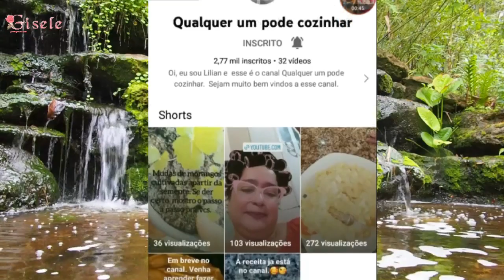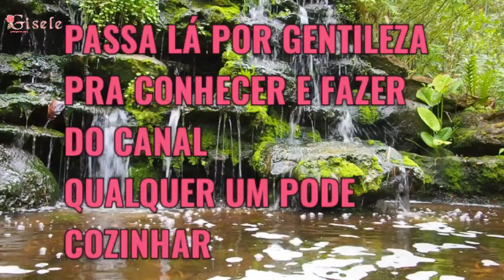Divulgação de Canal Vip @LilianVlogseReceitas 🌻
CANAL DIVULGADO@LilianVlogseReceitas